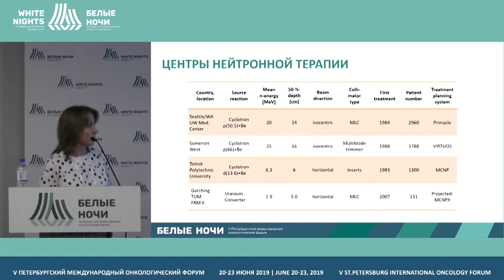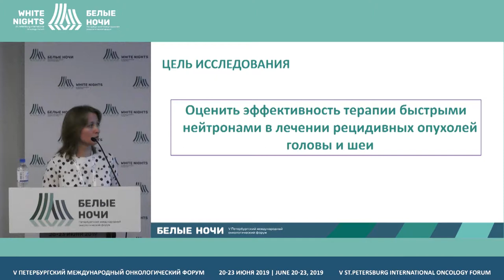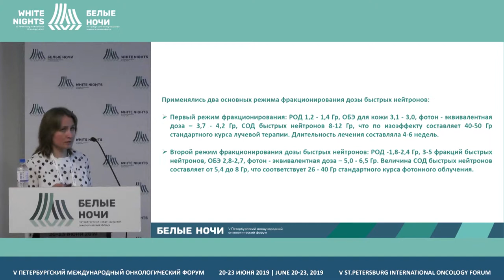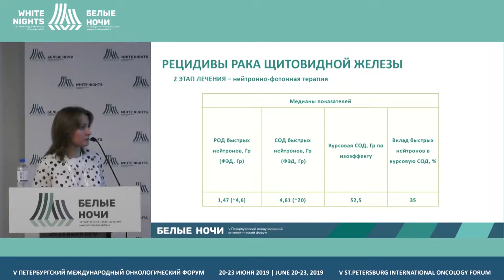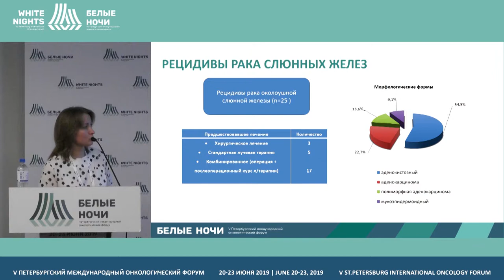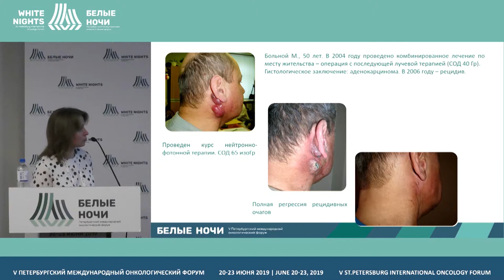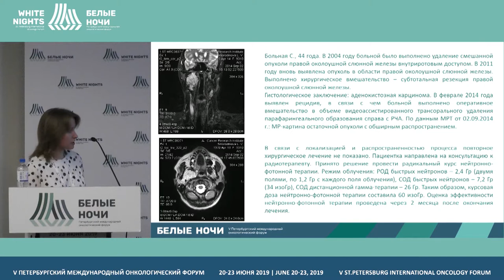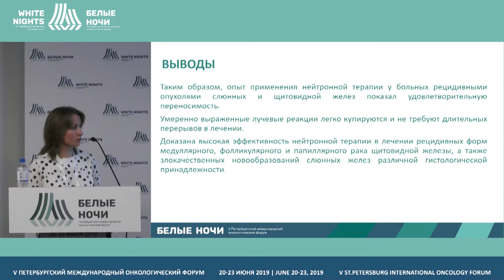Возможности нейтронной терапии в лечении рецидивных опухолей головы и шеи (Грибова О.В.)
Грибова Ольга Вячеславовна, Томский НИМЦ, Томск